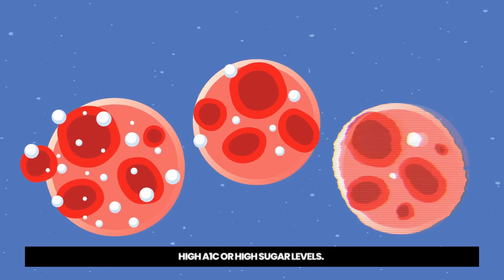3 Tips To Boost Your Energy in Thyroid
Do you often feel drained and exhausted due to thyroid issues? In this video by Dr. Anshul Gupta, we share three practical tips to help you boost your energy levels and feel revitalized, even with thyroid disorders. Learn how dietary changes, supplements, and lifestyle adjustments can make a significant difference in your daily energy and overall well-being.

00:00 - Low Energy in Thyroid
01:09 - Causes of Low Energy in Thyroid Disorders
02:00 - Hormones affected in Thyroids
03:40 - Main Reason for Low Energy in Thyroid
04:50 - High Energy Diet in Thyroid
05:55 - Supplement for Boosting Energy
07:50 - Good Fatty Diet for Better Energy
08:50 - Reduce Inflammation in your Body
09:32 - Contact Dr. Anshul Gupta for Thyroid Treatment

For personalized thyroid treatment plans and expert guidance, reach out to Dr. Anshul Gupta. Our approach focuses on holistic and sustainable methods to manage thyroid health and enhance energy levels.

About Dr.Anshul Gupta MD -
Dr. Anshul Gupta Md Is Board-certified Family Medicine Physician, With Advanced Certification In Functional Medicine, Peptide Therapy And Also Fellowship Trained In Integrative Medicine.He Has Worked At The Prestigious Cleveland Clinic Department Of Functional Medicine As Staff Physician Alongside Dr. Mark Hyman.He Believes In Empowering His Patients To Take Control Of Their Health And Partners With Them In Their Healing Journey.

He Now Specializes As A Thyroid Functional Medicine Doctor, And Help People Reverse Their Unresolved Symptoms Of Thyroid Dysfunction.

Dr. Anshul Gupta thyroid treatment
Dr. Anshul Gupta tips for thyroid energy